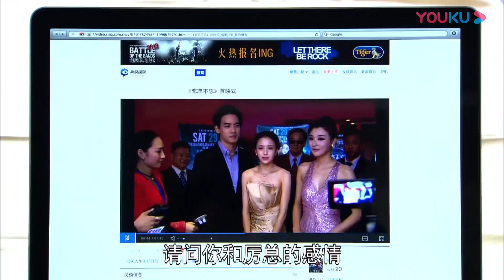💕心機女故意讓灰姑娘在記者面前難堪，灰姑娘只能倉惶逃走【戀戀不忘 Loving, Never Forgetting】言承旭